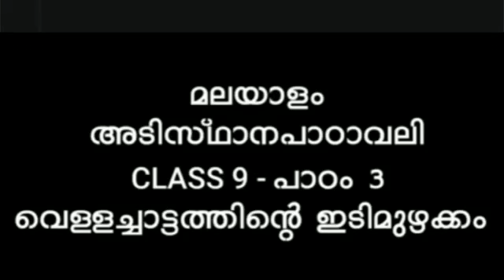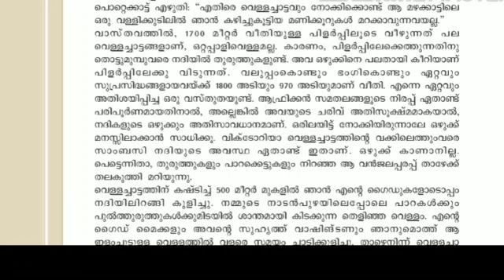Malayalam_std-9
study material

session-21: Adisthana padavali
lesson-3